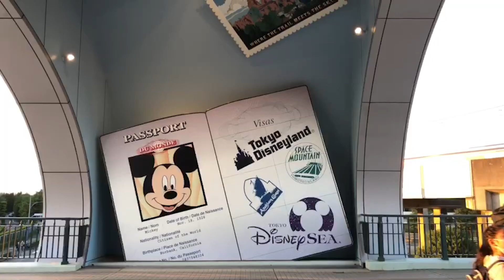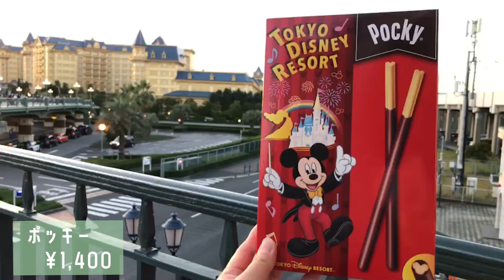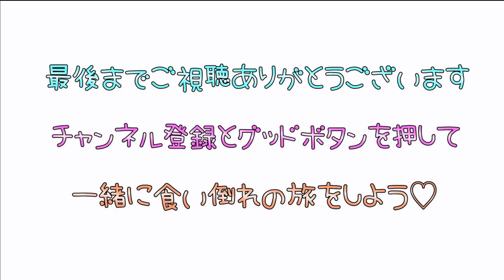【最新】売り切れ続出！ディズニークリスマスグッズ2022♡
出張で都内の方に来たからにはディズニーに行かなければだよね✨
タイミング良くディズニーのクリスマスが始まったので、今回はグッズ紹介、ランドグルメ、シーグルメの3本立てで動画を投稿したいと思います😊✨まずはみんなが1番興味がある（はずw）グッズ紹介から♡
今年のクリスマスグッズは特に可愛くてまだまだ欲しかったんだけど、今回は厳選して購入しましたw是非購入の参考になれば♡

食べたい♡あいのさきは
仙台を中心に全国の素敵なお店、美味しいグルメを紹介しています✨
たまに美味しいものを求めて旅に出ます😊
『お店行ったよー』『行った事あるー』『美味しかったよー』『行きたいー』『美味しそうー』などコメント貰えたら嬉しいです💖